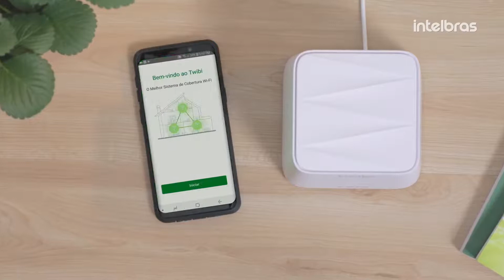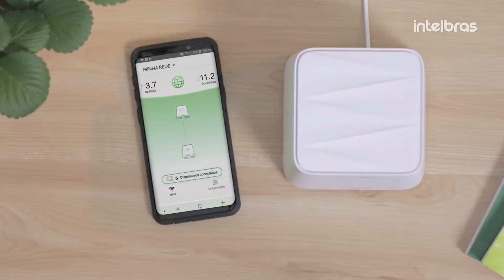Como instalar o sistema Wi Fi Mesh Twibi Intelbras